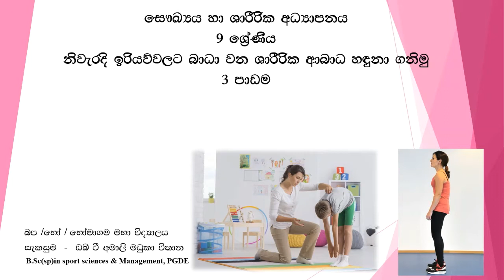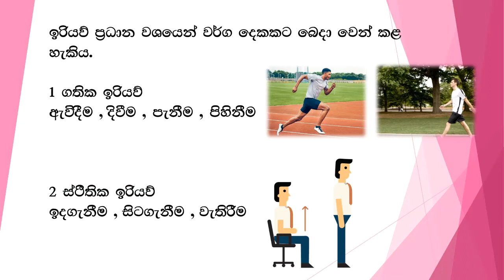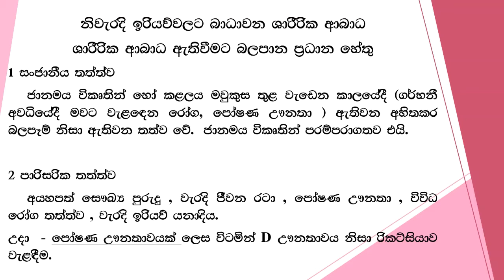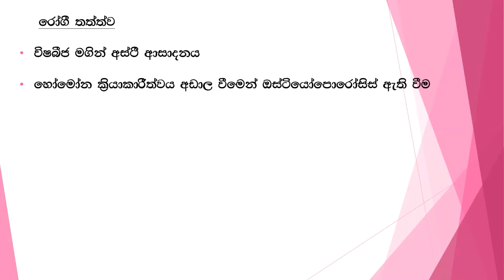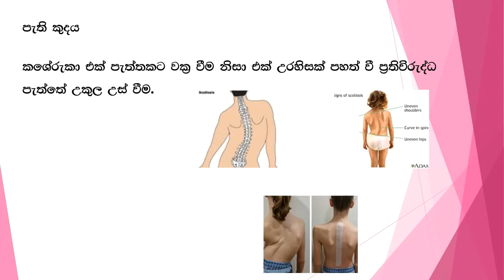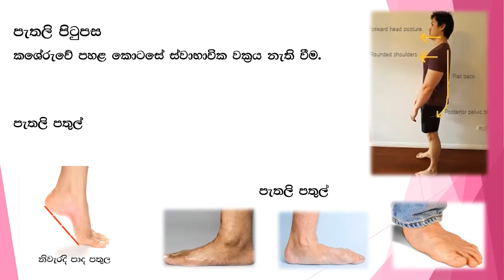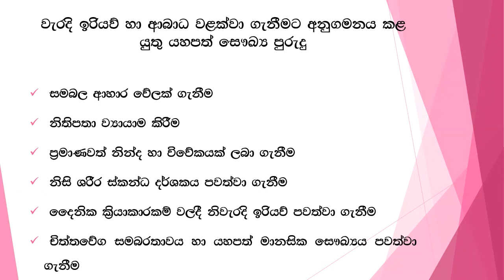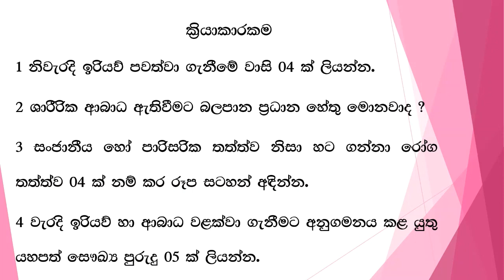සෞඛ්‍යය හා ශාරිරික අධ්‍යාපනය - 9 ශ්‍රේණිය - නිවැරදි ඉරියව්වලට බාධාවන ශාරීරික ආබාධ